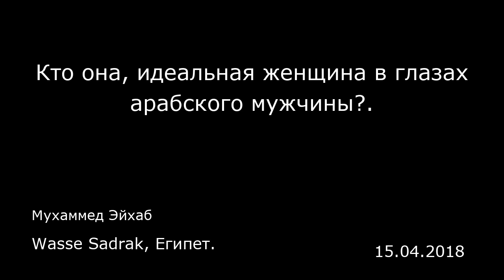Кто она, идеальная женщина в глазах арабского мужчины?. Wasse Sadrak, Египет.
Кто она, идеальная женщина в глазах арабского мужчины?.
Wasse Sadrak, Египет.
Мухаммед Эйхаб
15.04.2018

Женская ассоциация из района Аль-Маниал в Каире провела интересное исследование, посвященное отношениям 500 пар, которые состоят в браке более 10 лет. Были изучены желания и предпочтения мужчин с момента когда им понравилась женщина и они захотели поговорить с ней до заключения брака. Есть мнение, что отношение мужчины к женщине меняется в зависимости от времени и возраста. Например, то, что мужчины хотят от женщин в 20 лет отличается от того, что они хотят в 30 лет. Итак, это исследование расскажет нам, каких женщин предпочитает мужчина в разные возрастные периоды жизни.  Мужчина в возрасте 20 лет фокусируется на сексуальном влечении к женщине. Он хочет, чтобы у женщины было привлекательное и красивое тело, прекрасная внешность и чтобы она была в хорошей форме. Да, еще он может подумать об уме, который живет в красивом теле. Основным фактором, контролирующим мужчину в это время, является половое влечение и сексуальный импульс. Как сказал известный психолог Эрик Эриксон, 20-летний мужчина хочет, чтобы женщина выслушивала его сомнения и просто была хорошим слушателем. Это одно из важных женских качеств для мужчины в этом возрасте.  Мужчина в возрасте 40 лет начинает выходить из периода зрелости и стареет. Поэтому он хочет, чтобы в это время женщина напоминала о его молодости и энтузиазме. Женщина должна воспринимать приключения в его жизни с восторгом. Мужчина хочет, чтобы его партнерша разделяла все его затеи, которые он не смог совершить в юности, а не жить скучной жизнью и ...